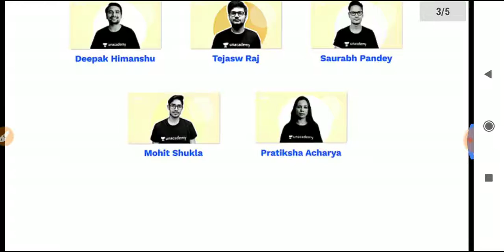द्वन्द्वसमास अर्थ, प्रकार एवं उदाहरण |Electronic Study|Join Unacademy Plus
Benefits after joining Unacademy Plus Course :-
1. Unacademy Plus subscription for TET 2019 offers unlimited courses for all subjects of Paper 1 and Paper 2. It is available in both English and Hindi.
3. It is much cheaper as compared to coaching institute fees. 1 month subscription is only for Rs.
4. There will be MCQs and test series conducted
5. This is your only chance to crack CTET as going forward there might be only 1 exam of CTET per year.
6. You will get ad free lessons here
7. There will be direct interaction between the learners and educators here, so you get a chance to clarify all your doubts. There will be a limited number of students in each session.
8. Doubt clearing sessions after every few sessions
9. E-Books/Study material available for all classes so that you dont lose out if you miss a class.